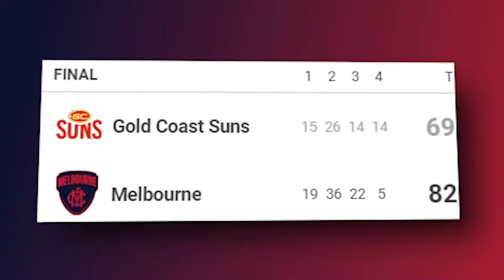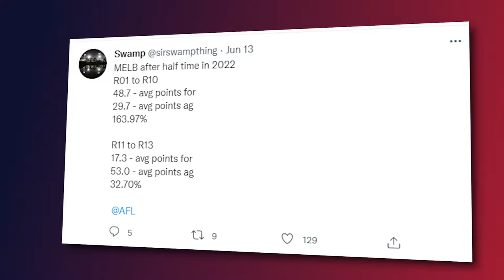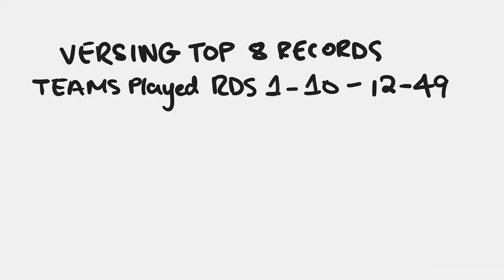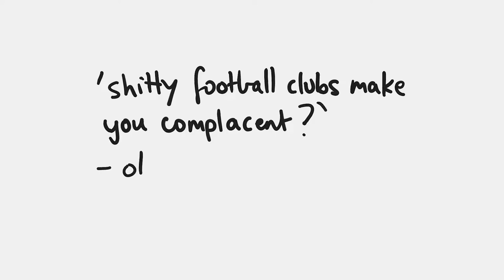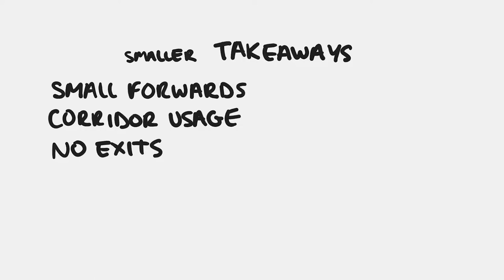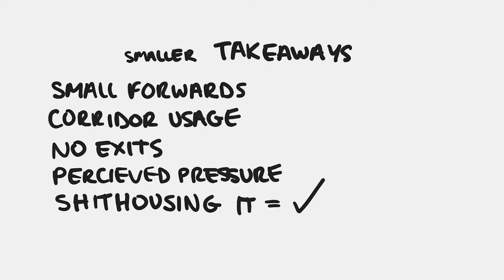The Reason Behind Melbourne's Losing Streak... (AFL)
About a month ago, Melbourne Demons fans were bragging about a 17 game win streak. Now the club could potentially be facing their 4th straight loss. So where are they going wrong? All is dissected here today...